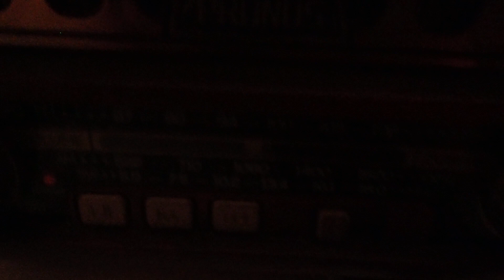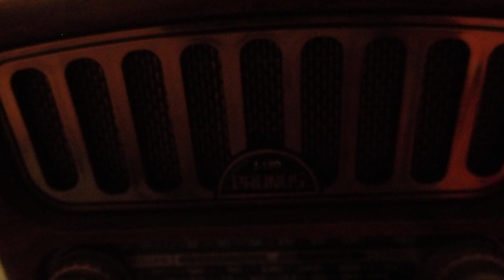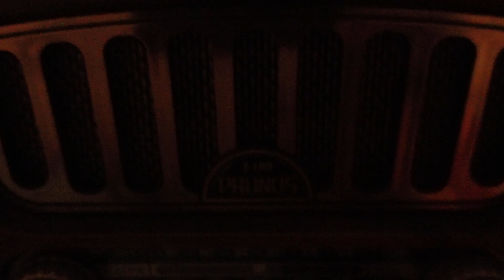Happy Max Headroom Incident Day 2023!